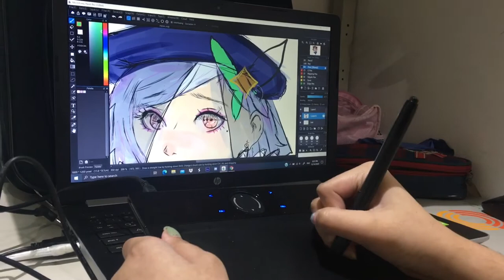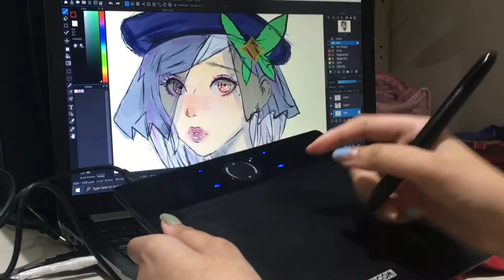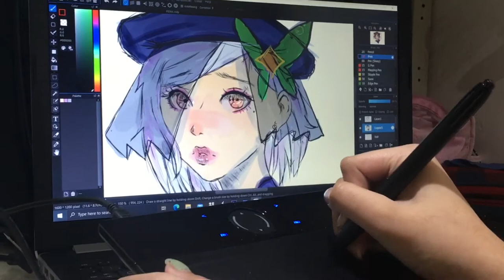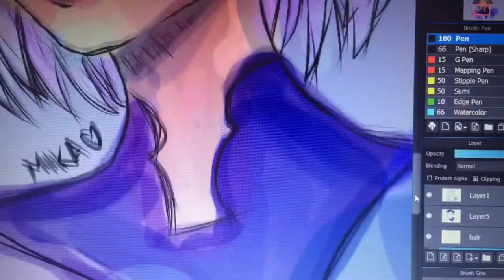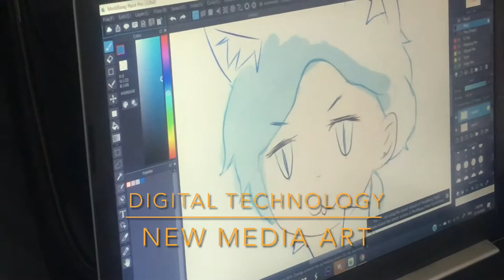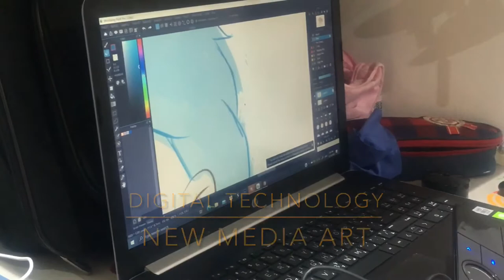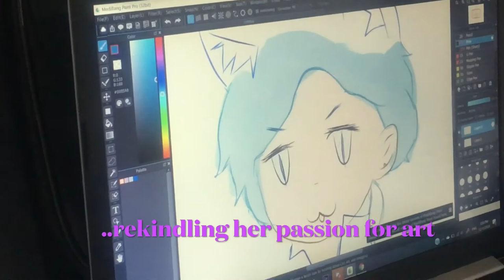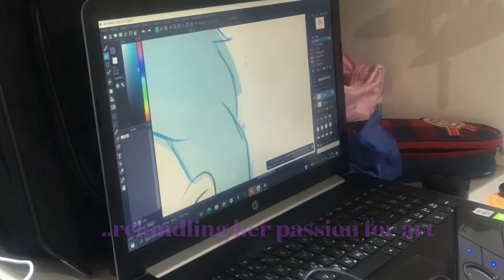Digital Art || Digital Painting | Lolita MixTV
She uses computer generated, scanned or drawn using a tablet and a stylus. Learning and creating the basics of multimedia Art